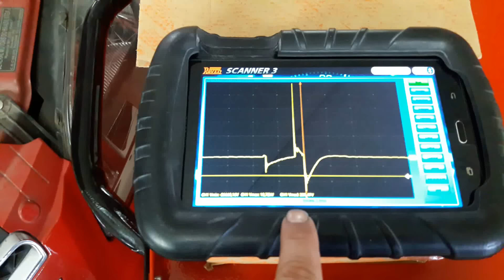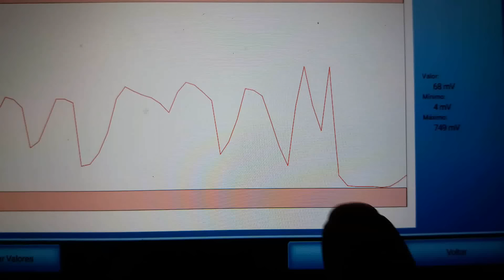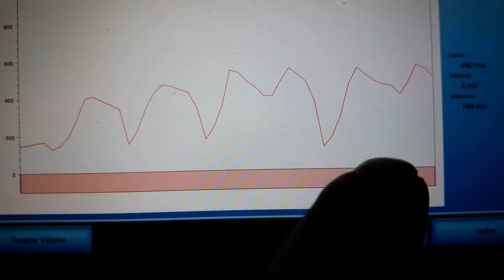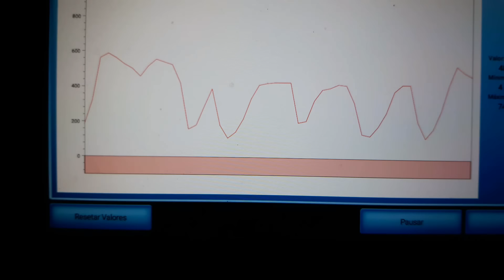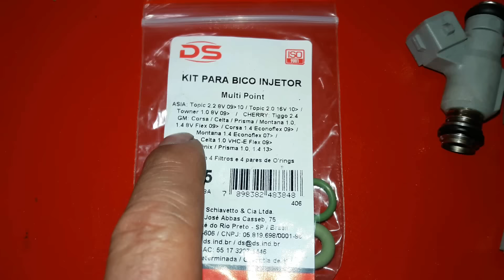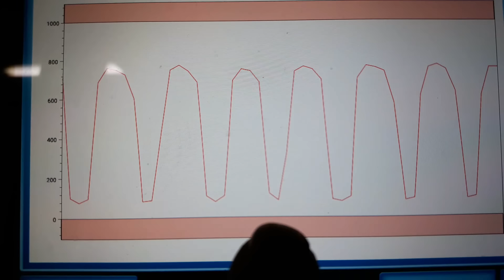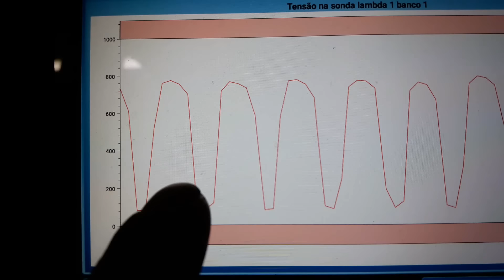Celta gastando muito combustível , Saiba o que era - DR Auto Mecânica N°197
CLIENTE RECLAMANDO DE CONSUMO ALTO NO CARRO , VAMOS FAZER ALGUNS TESTE PARA SABER O QUE ERA